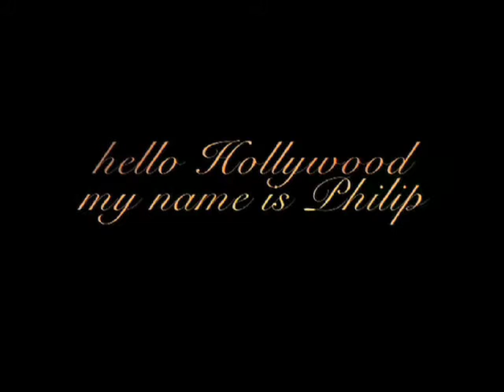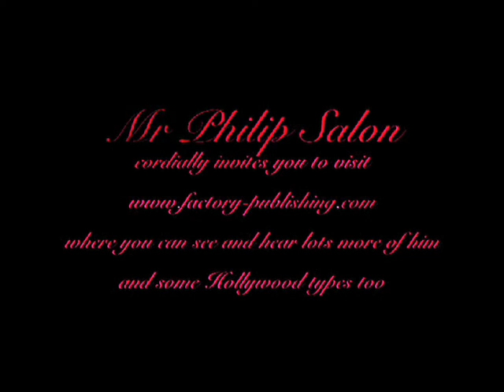The Cruella Diaries with Philip Sallon Ep1.Deconstructivism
The legendary Philip Sallon on culture, architecture, fashion, Vivienne Westwood and people who buy tables at clubs...